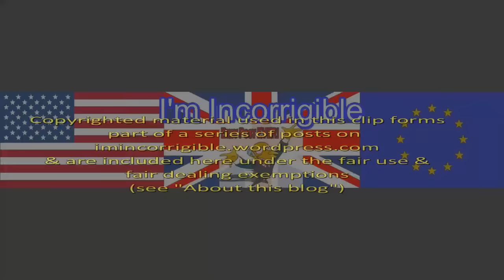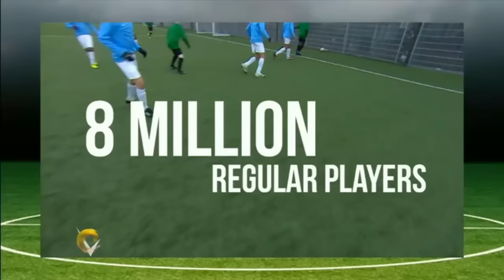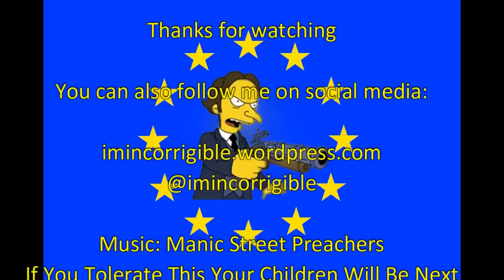Child sexual abuse in football: more players come forward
Victoria Derbyshire 25 November 2016